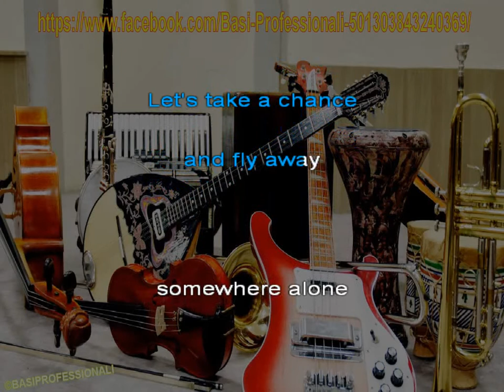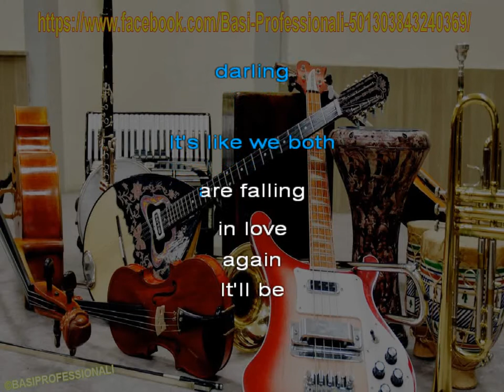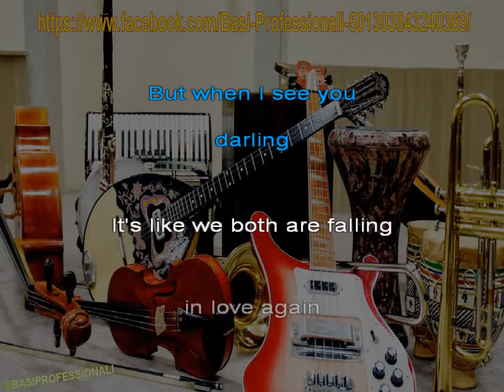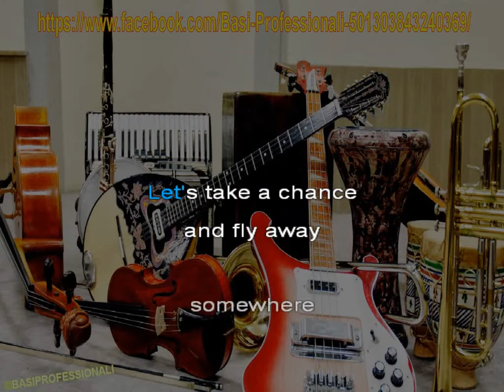JOHN LENNON - STARTING OVER - KARAOKE